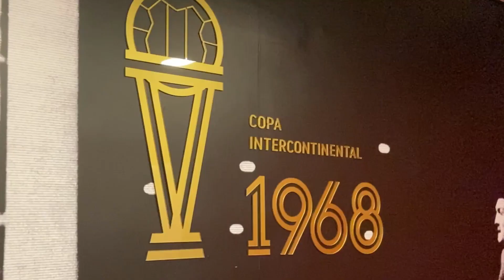ESTUDIANTES LA CANTERA PINCHA - ESPECIAL GASTON BENEDETTI